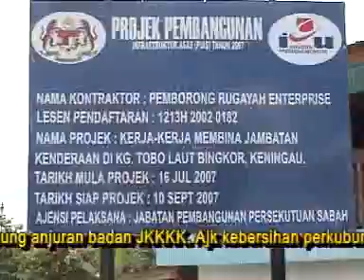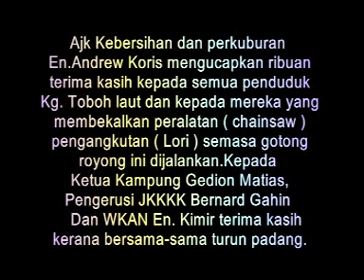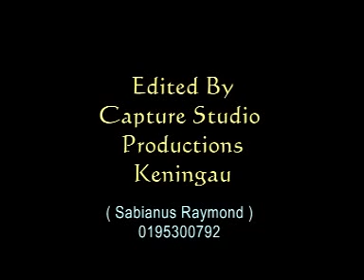Gotong royong sekitar kg Toboh Laut 2007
Di Anjurkan oleh En Andrew Bunkoris. Pengerusi kebersihan perkuburan 2007